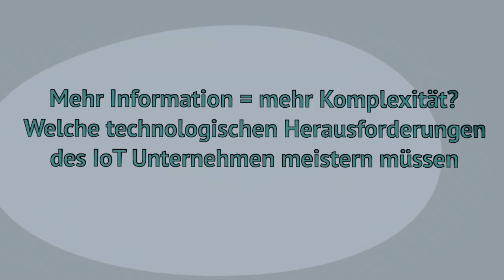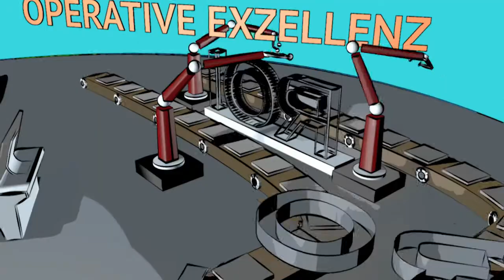IoT und Industrie 4.0 Trends: Technologische Herausforderungen, Andreas Pfister, Freudenberg IT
Andreas Pfister, Director Industrial Core Processes, Freudenberg IT GmbH & Co. KG

Führt mehr Information zwangsläufig zu mehr Komplexität? Andreas Pfister, Director Industrial Core Processes bei Freudenberg IT schildert im Video der Unternehmensberatung ROI technologische Herausforderungen des „Internet of Things“ (IoT) für Unternehmen.

Das Interview ist entstanden auf der 2-tägigen Workshop-Veranstaltung "Industrie 4.0 Konkret" der ROI Management Consulting AG in München.